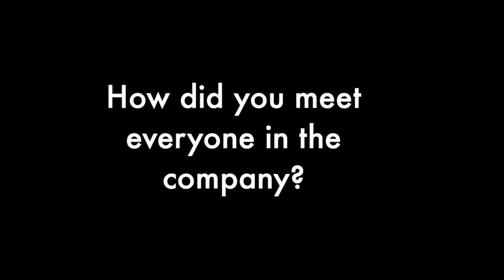How did you meet everyone in the company?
Come check out how all of us founders at First Table Gaming met each other.